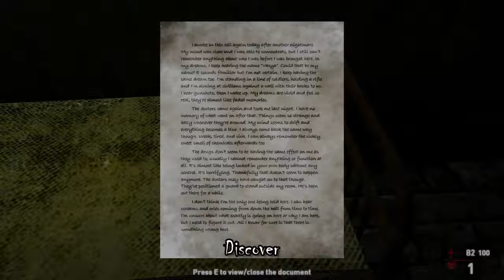Affliction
Affliction is a survival horror shooter designed to engage players with a thrilling storyline, surreal environments, merciless foes, a chilling atmosphere, and an unforgettable gameplay experience. Players must explore, scavenge, and fight in order to survive and live to tell the tale.